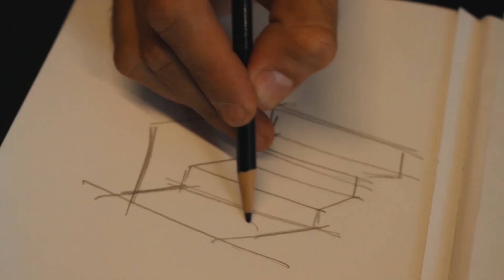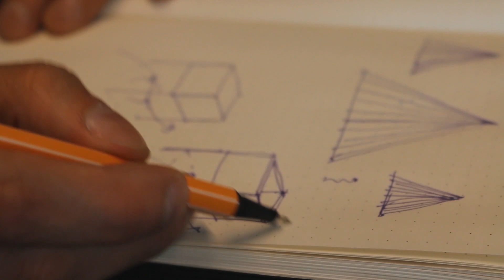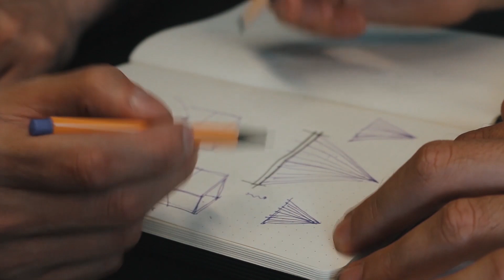Habitáculos | Andrés y José | Arquitectura AMD 2020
Proyecto: Habitáculos
Participante: Andrés y José

Pabellón de Arquitectura
Abierto Mexicano de Diseño 2020
Curaduría: Proyector | Tania Tovar y Juan C. Espinosa